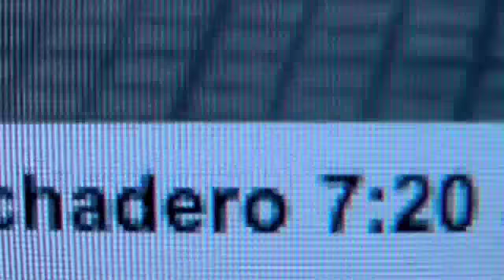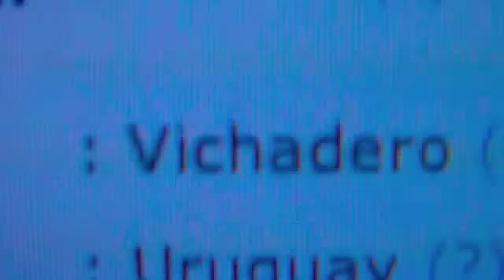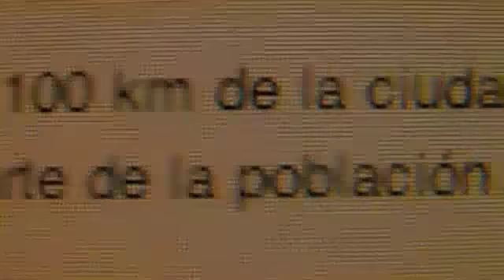Ovest & The Future Sounds Of Vichadero = Vichadero's Land